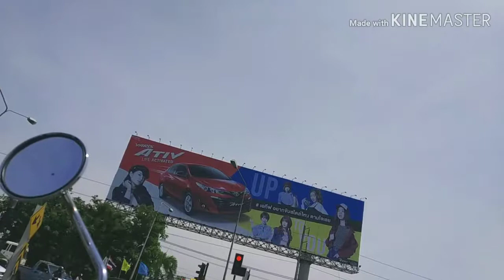Riding Bike To Samila Beach, Songkla , Hat Yai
Renting scooter from Hatyai town